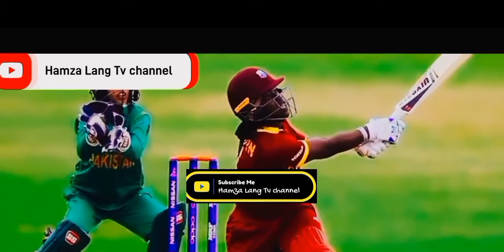West indies vs south Africa women 4th odi match live wi w vs sa w live odi match today streaming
south africa women,west indies cricket team,wi w vs sa w odi,wi w vs saw live,windies vs sa,windies women,hindi cricket commentary,ch-w vs wb-w women's super smash t20 match 2020,wi w vs saw live score,imran sherazi live,live cricket match,cricket hindi commentary,west indies,cricket highlights match today,wb-w vs ch-w 2nd match,wel vs cs live super smash,cricket west indies,wi w vs sa w,sa w vs wi w,super mash womens,wiw vs saw,wi w vs saw